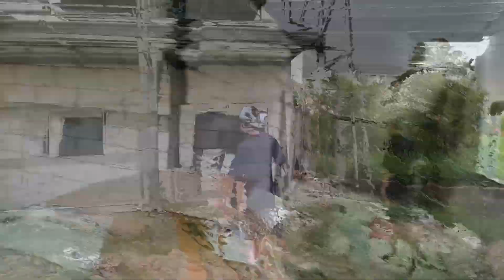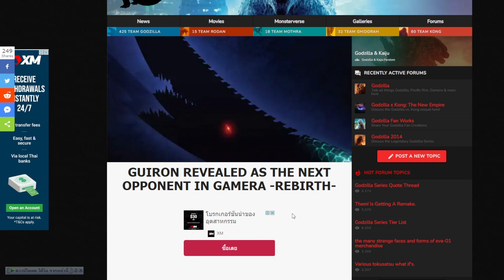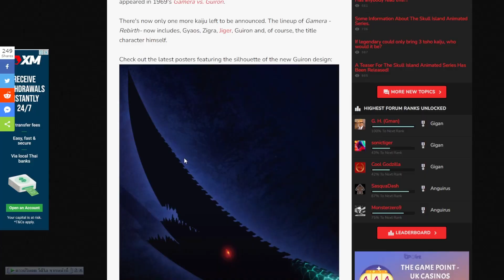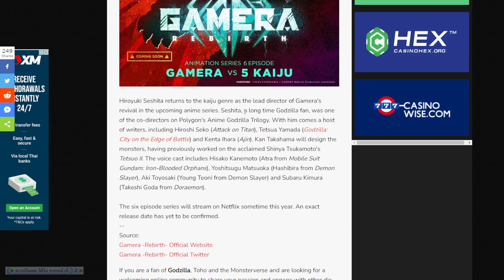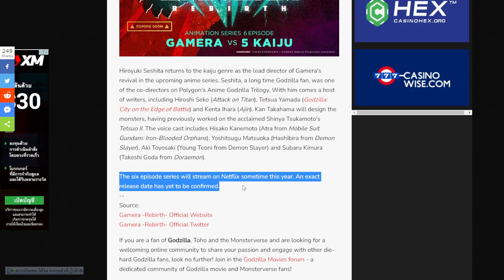Guiron กลับมาใน Gamera Rebirth!!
ในคลิปนี้ผมจะพูดข่าวคราวหนังไคจูในกาเมร่า และเขาได้ระกาศไคจูคู่ปรับกาเมร่าอย่ากิร่อนได้กลับมาอีกครั้งแล้ว

ช่องทาง Tiktok